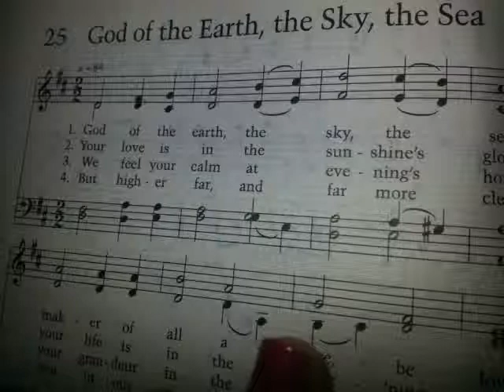6. Quite a weekend -- KC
With special guests Amanda and Emily.

My transitions are bad, I look exhausted, and this is still longer than I meant for it to be. I'm the best.